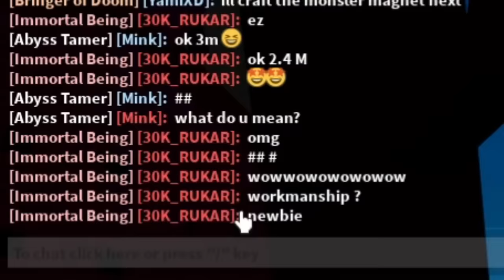I FINALLY GOTT IT!!! STORMS BLESSINGS NEW UPDATE ( FULL GUIDE ) | Blox Fruits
Username : Ghoulhood112

ignore this:
Hyperjay06 blox fruits, dragon fruit blox fruit, roblox one piece, kitt gaming, axiore,
triple yoru , admin blox fruits, blox fruits